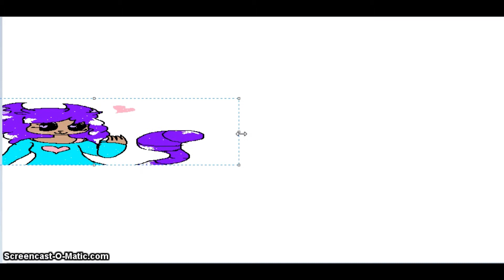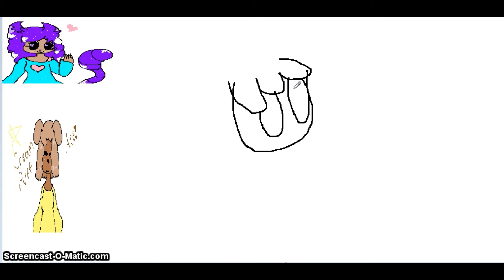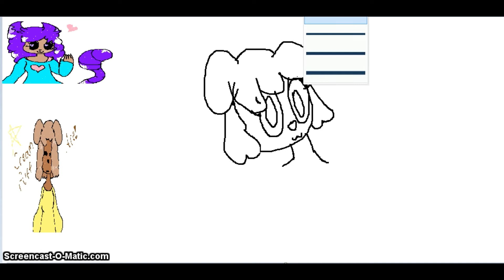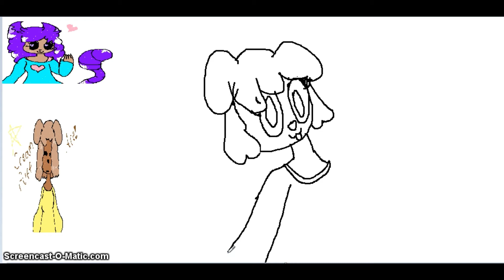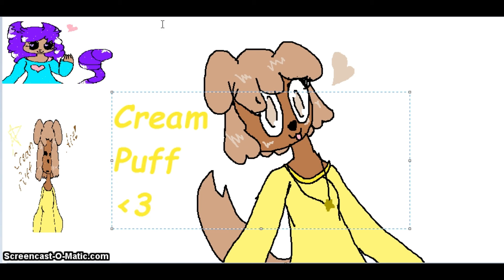Cream~Puff (New OC / YT Mascot) Speedpaint. (Read the Desc)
You might be saying that I replaced my OC Nala, but the two have pretty much the same trait...they just look different. I kinda like Cream Puff more, it's not like I won't be drawing Nala at some points, I just might not be using her more. I'm using Kat, Starz, Crystal as usual, I might just be using Nala less, since I have SO MANY OC'S. XD. Anyways, hope you enjoyed this speedpaint! Bye X3, see you in the next vid!

(Song List, all are the nightcore versions)
How to be a Heartbreaker

Miss. Jackson

The other side of paradise